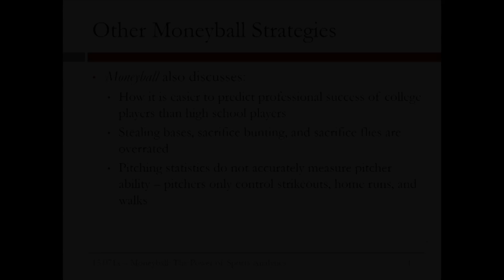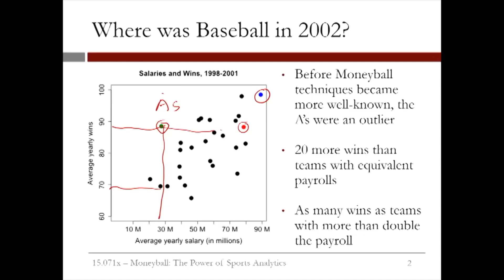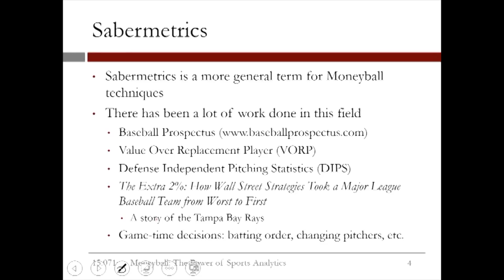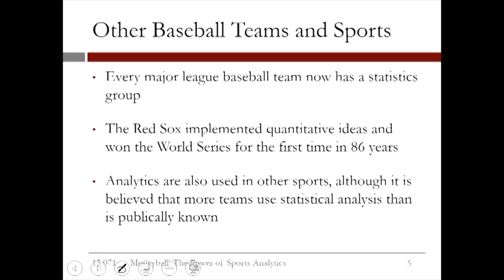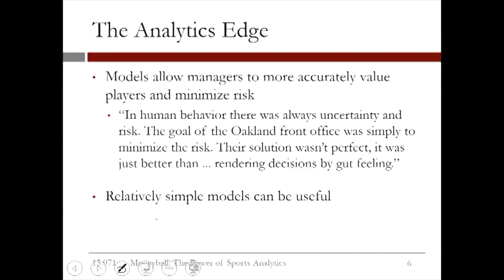2.3.11 Sports Analytics - Video 6: The Analytics Edge in Sports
Accurate and inaccurate predicting using analytic techniques.